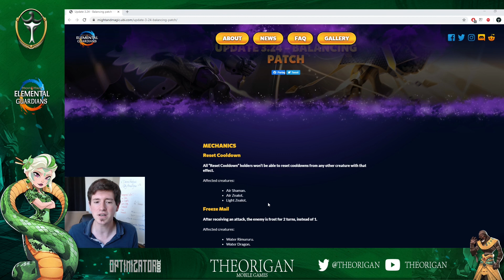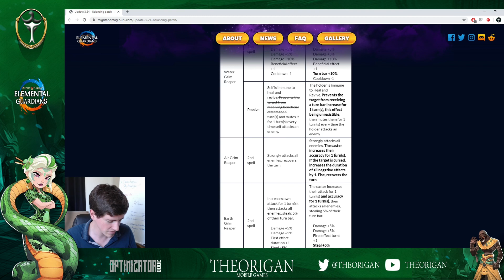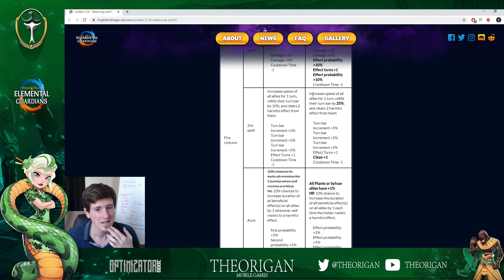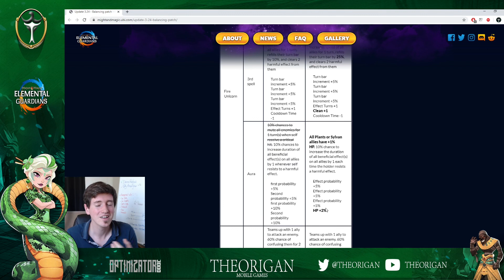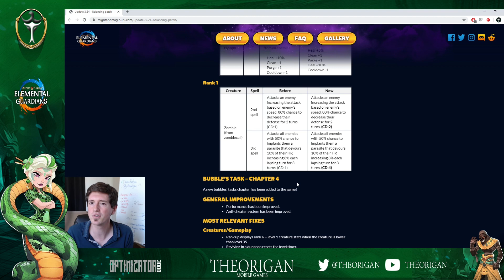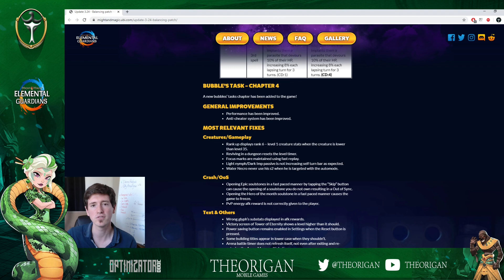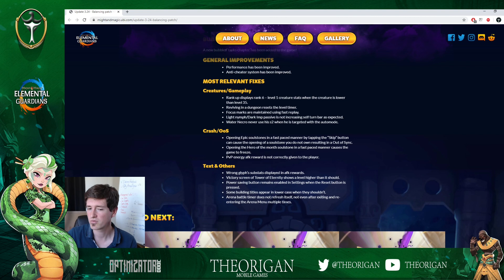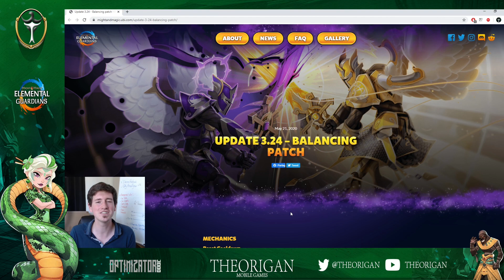[MMEG] Analyse de Patch - 3.24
Analyse du patch 3.24 de Might & Magic Elemental Guardians sortie le 21 mai 2020